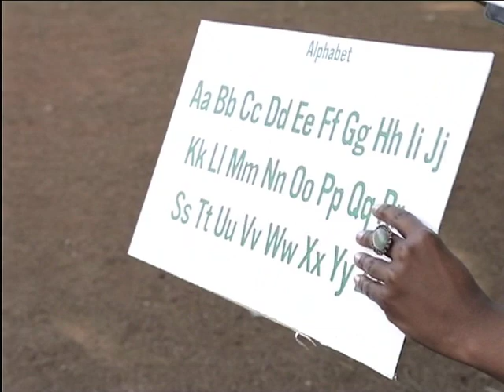Knorr Educational Boards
In an exciting initiative to reduce Waste impact, Knorr Soup is re-using thousands of their in-store display units to create educational boards for underprivileged schools.